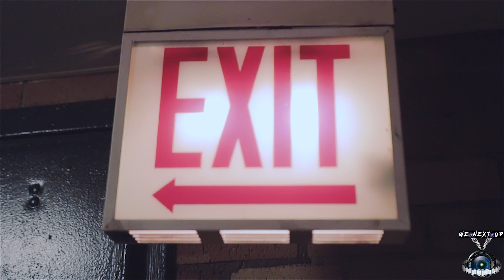KING PRYOR FACTS (S&E BY WE NEXT UP FILMS)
WE NEXT UP FILMS
FOLLOW ON SOCIAL MEDIA @